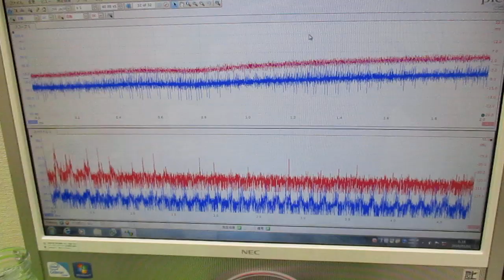メガヘルツの超音波発振制御プローブを利用した実験動画